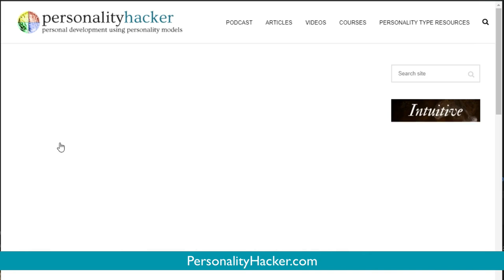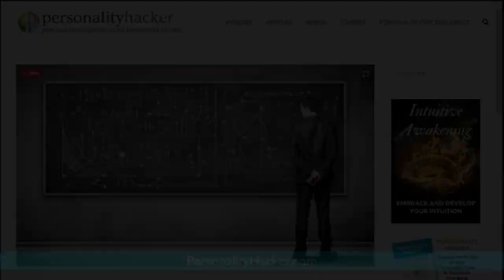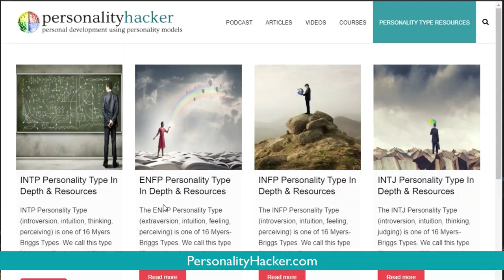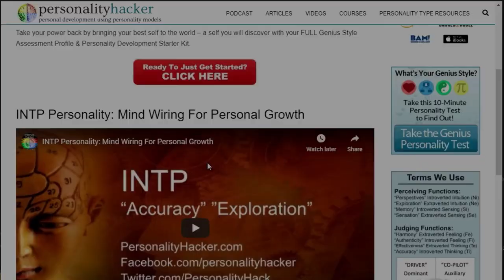ADHD And Myers-Briggs Personality Types | PersonalityHacker.com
In this episode, Joel and Antonia discuss one of the most commonly asked questions, “Is personality type related to ADHD?” by highlighting research, statistics, and numbers showing correlations between psychological types and Attention Deficit Hyperactivity Disorder (ADHD).